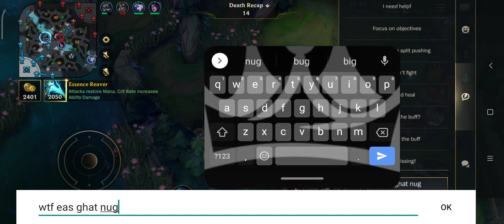I Can't Even Make This Up 😤SMH | The Reason I Can't Get Out Of Low Elo Hell!!! Forever Bad Teammates